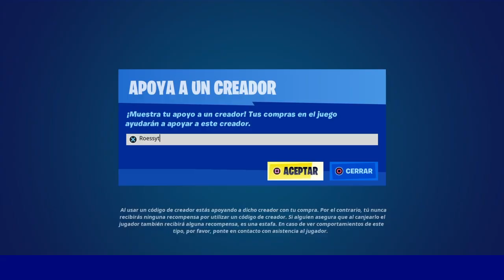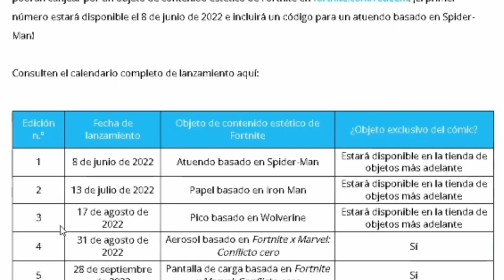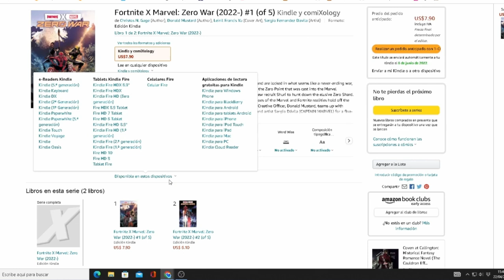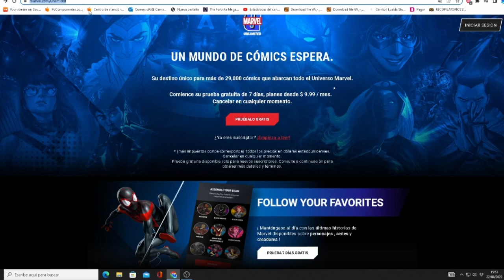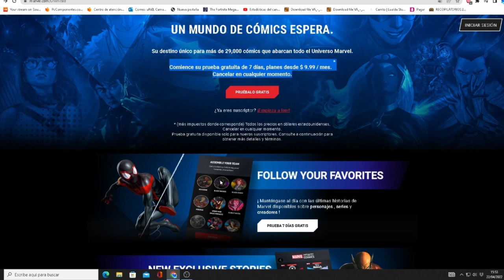Como CONSEGUIR la NUEVA SKIN de *SPIDER-MAN* GRATIS en FORTNITE Battle Royale!! -RoEssYT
CODIGO Roessyt
Para COnseguir la Skin De Spiderman y todas las recompensas gratis tienes que Iniciar lla PRUEBA gratis de 7 dias y leerte todos los comics o el que quieras
Aqui para reservar el #1 Comic:

- Link 2

Como COnseguir gratis la Nueva Skin de Spiderman en Fortnite Battle Royale Capitulo 3.